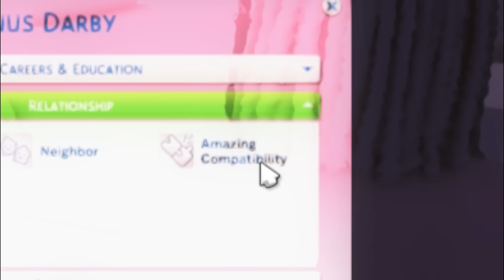NEW FRIENDS, SELF CARE, & LUXURY SHOPPING! ✨ | Jai'Leana Marie • Vlog #2 | THE SIMS 4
ೋღ 🤍 ღೋ